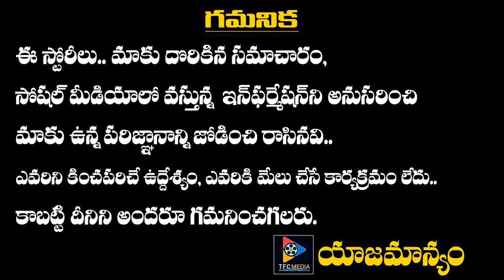Congress Leadership Crisis...!!! || Latest News Updates || TFC News